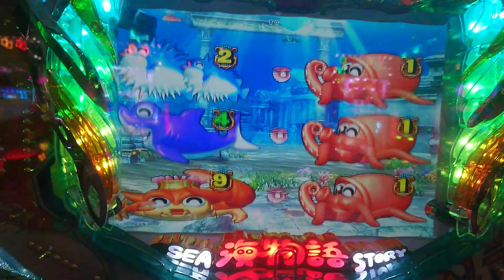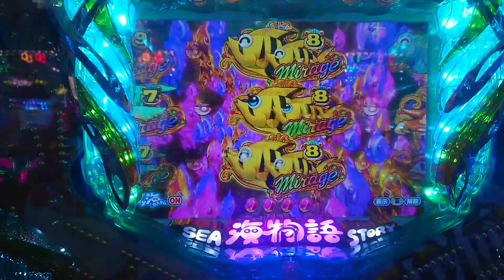海物語地中海で4連続単発当たりでぶん回した結果の一部を公開